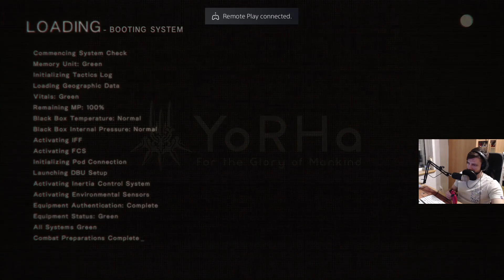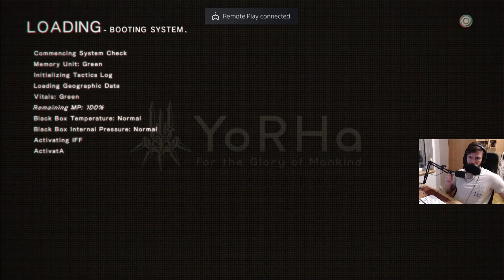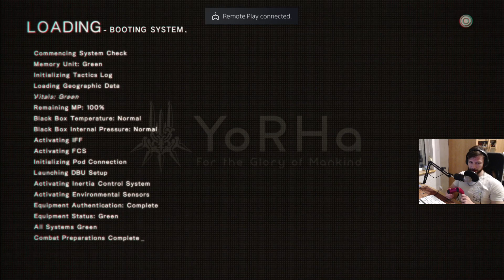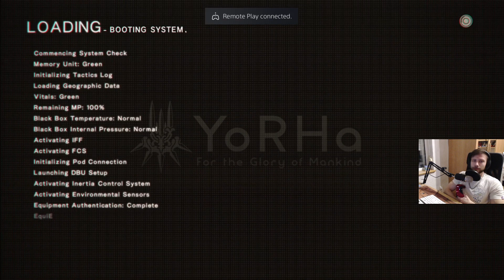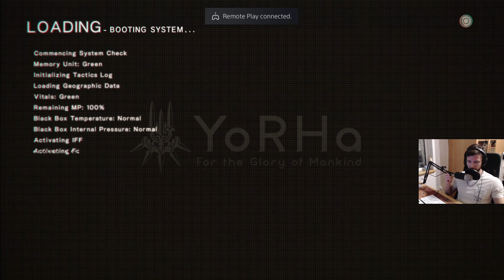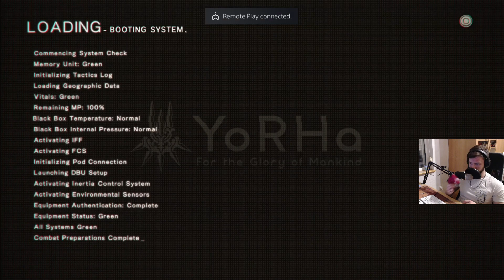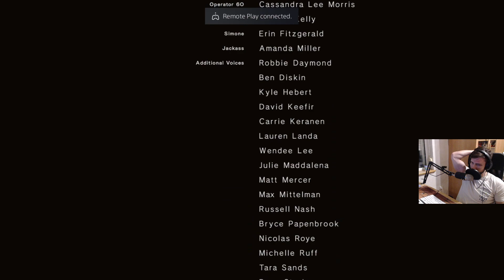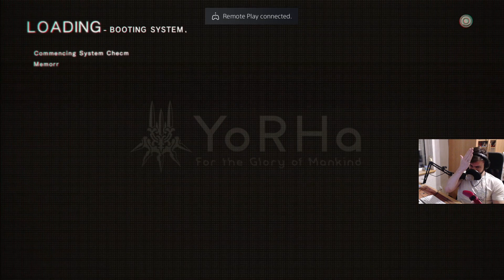The NieR Automata Experience